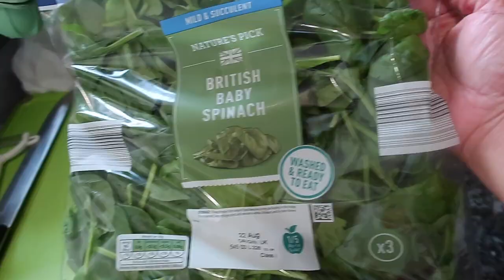How to cook: Chicken Tinola w/ courgettes and spinach | VLOG #13